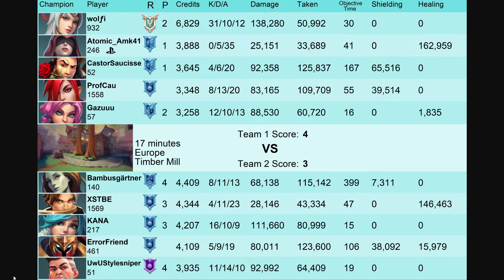When you have skills New Best Talent for Lian 31 Kills Wolfi (Master) Paladins gameplay